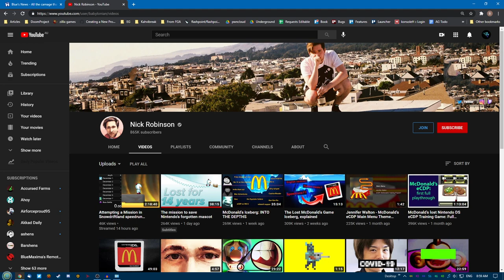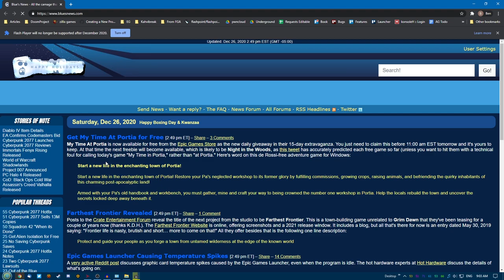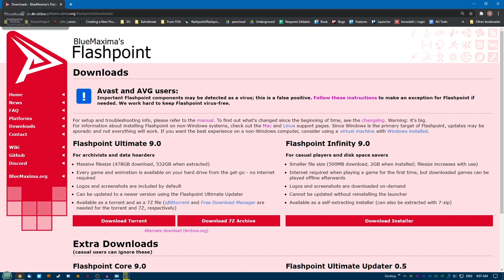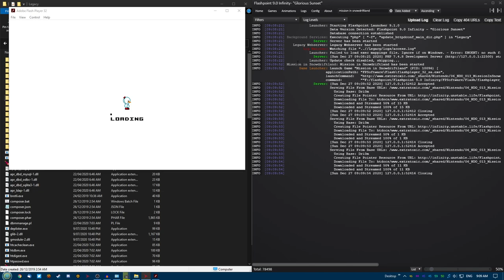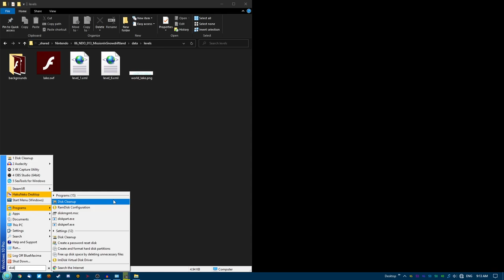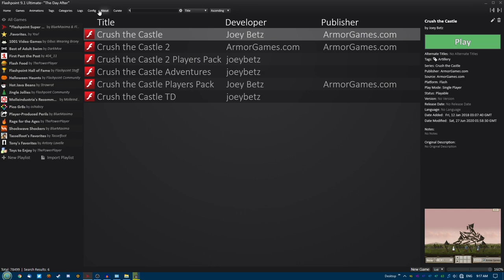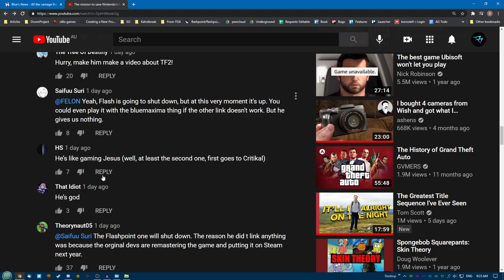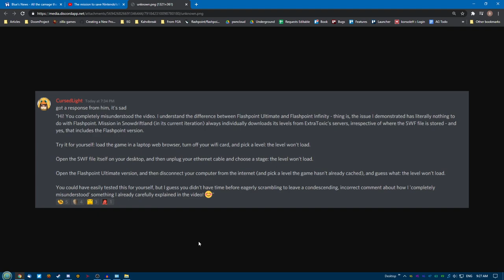Nick Robinson is wrong about Mission in Snowdriftland and Flashpoint, here's why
Download Flashpoint and play Mission in Snowdriftland as it was all those years ago with Flashpoint